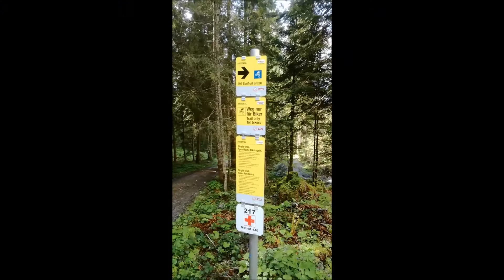Brixen im Thale Sun Trail